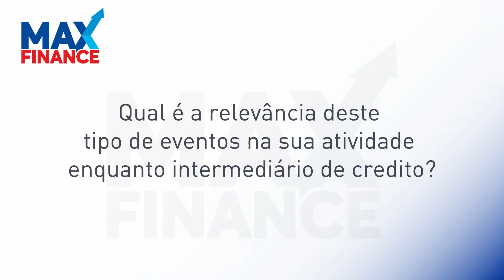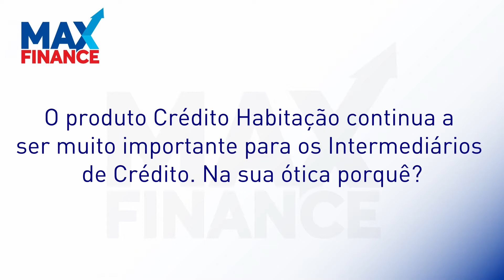Testemunho Valdemar Guimarães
Testemunho Roadshow Crédito Habitação MAXFINANCE